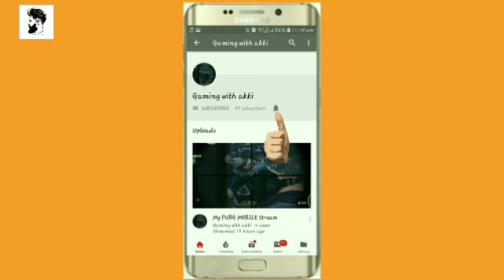GOLDY HINDI GAMING || CHANNEL TERMINATED || PLEASE HELP GUYS || PUBG MOBILE